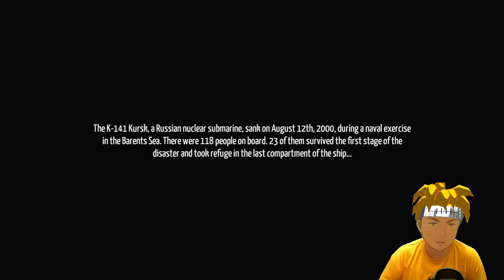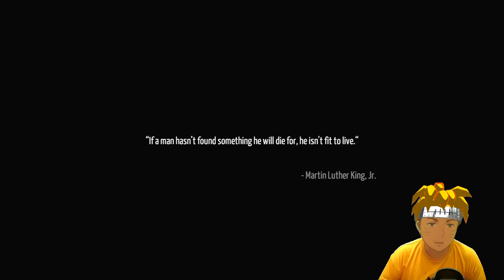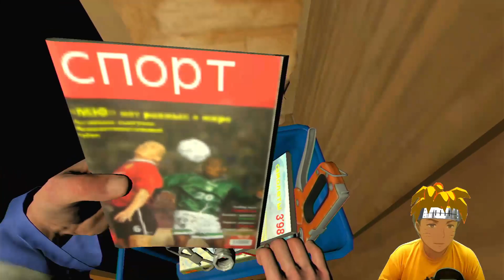review KURSK ~nintendo switch gameplay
Isi game switch
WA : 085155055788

For those who share to this video.
I pray that you stay healthy.